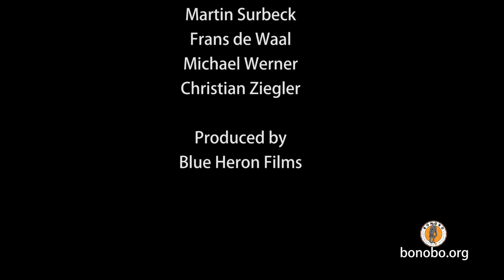15,000 Bonobos. 15,000 Supporters.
With as few as 15,000 bonobos left in the wild, we need your help NOW to save them from extinction. Join the Bonobo Conservation Initiative in their pledge to protect bonobos, preserve rainforest and empower people. make a donation, raise awareness and help save bonobos! Together we can make this happen. Thanks all!